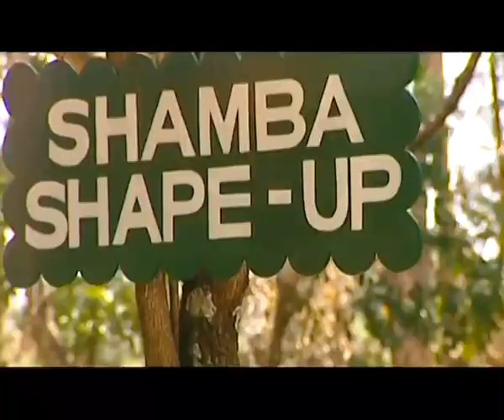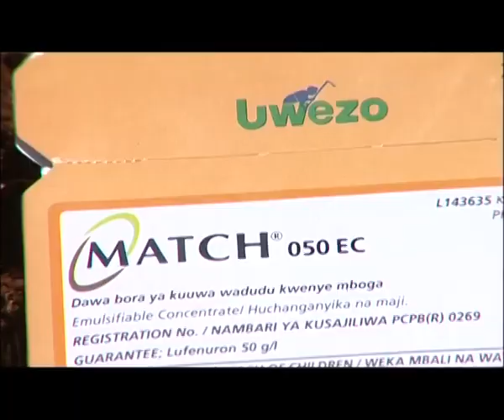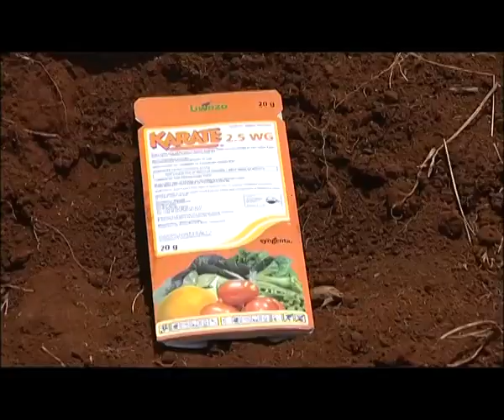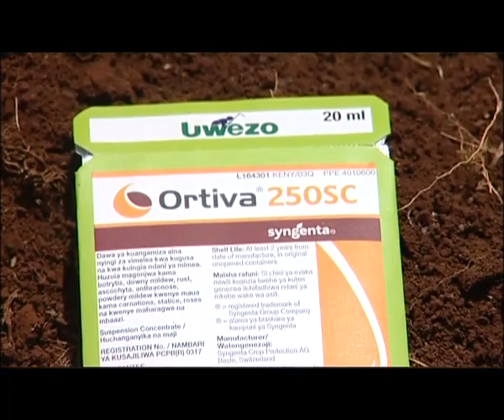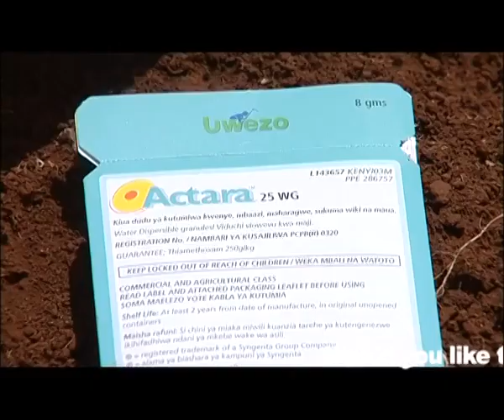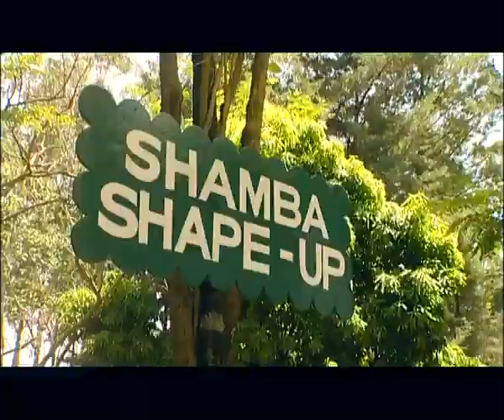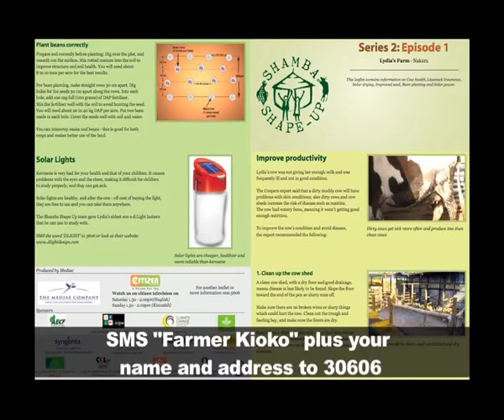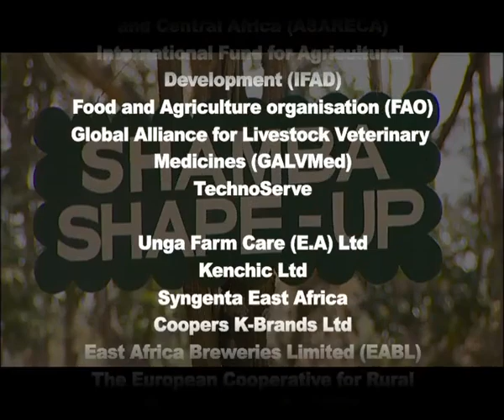Shamba Shape Up Series 4 - Ep 6: Evergreen Farming, Chicken, Tomatoes and Water harvest (English)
We meet young farmer Kioko in Embu to learn about keeping chickens, evergreen agriculture, making a farm plan, using pesticides on sukuma and tomatoes and keeping diary cows.

S04Ep06